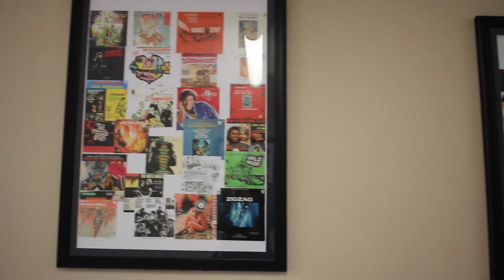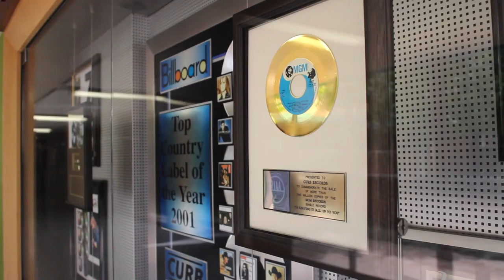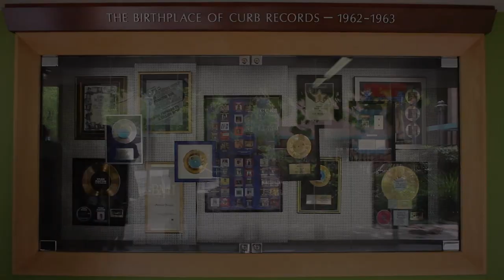CSUN Interesting Classes: Episode 1 - Film & TV Music Composition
A look into MUS420a, Composing for Film and TV, taught by Elizabeth Sellers at California State University Northridge.